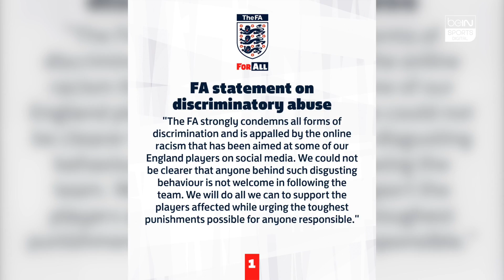Euro2020: Racist Attacks On England's Players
Many have stood up and condemned several racist attacks on social media against a few black British players in social media.

Catch the latest highlights of LaLiga🇪🇸, Ligue 1🇫🇷, Turkish Süper Lig🇹🇷,
Follow the latest news on beINSPORTS.com and stream all their games on our app beIN SPORTS CONNECT.